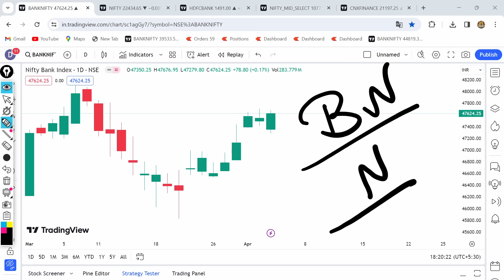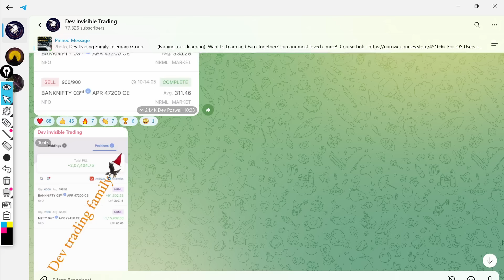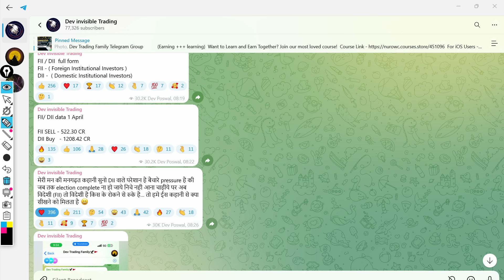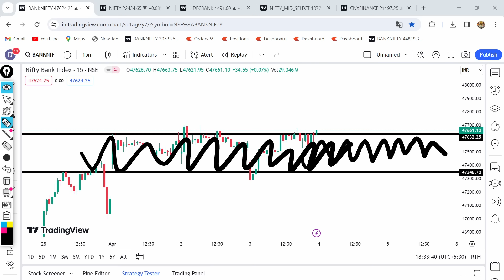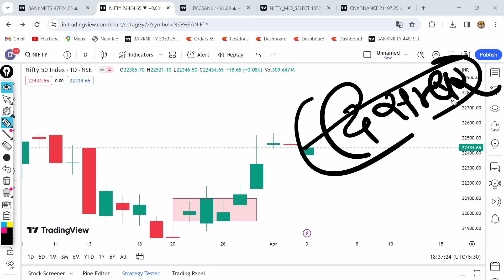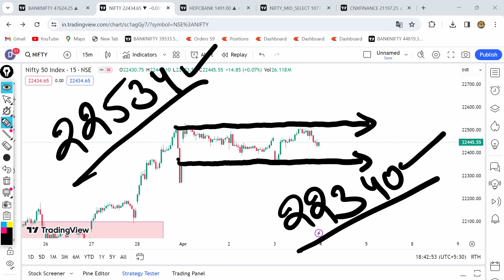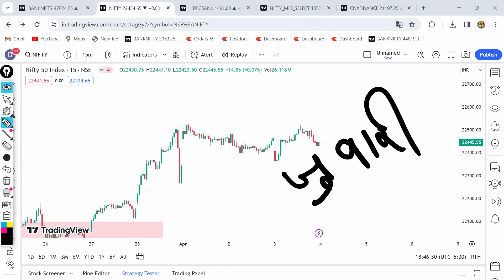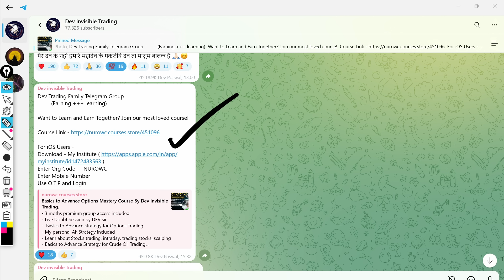NIFTY EXPIRY special / Banknifty analysis and Nifty prediction for tomorrow / 4 April Thursday 2024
NIFTY EXPIRY special / Banknifty analysis and Nifty prediction for tomorrow / 4 April Thursday 2024 / tomorrow market prediction / option trading

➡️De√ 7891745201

➡️Strategy links--

➡️Invest and trade with Kite by Zerodha, India’s largest retail stockbroker. Open an account now.

Queries in vedio

Tomorrow market prediction 4 April Thursday 2024
NIFTY EXPIRY SPECIAL 4 April  Thursday
Nifty prediction for tomorrow
Nifty analysis EXPIRY for  4 April Thursday
Nifty banknifty analysis for tomorrow 4 April Thursday 2024
Nifty EXPIRY 4 April Thursday
Today nifty
Nifty gap up or gap down  4 April  2024 Thursday
Nifty target for tomorrow 4 April Thursday 2024
Nifty outlook for tomorrow
Nifty 50
Nifty weekly Analysis
Nifty today
Nifty future
Nifty 50 stocks
Nifty tomorrow forecast
Tomorrow share market up or down
Nifty prediction for next week
Will Nifty fall again tomorrow
Nifty 50 prediction today
Experts views on nifty
Nifty opening tomorrow
Morning nifty prediction
 4 April 2024 Thursday nifty prediction
Nifty weekly prediction  4 April  2024 Thursday

Bank Nifty prediction for tomorrow 4 April Thursday
Bank nifty prediction and key levels for 4 April  2024 Thursday
Bank nifty all time high setup
Bank nifty analysis and nifty prediction
Bank nifty gap up or gap down
Banknifty price
Banknifty today live update
Banknifty chart
Weekly chart trading strategy

Fin nifty analysis for  4 April Thursday 2024
FIN nifty next day outlook  4 April 2024 Thursday
FIN nifty tomorrow analysis

Sensex prediction  4 April  2024 Thursday
Sensex key levels
Sensex prediction for  4 April Thursday

Midcap nifty tomorrow analysis
Weekly Analysis for nifty and bank nifty
Weekly key levels for nifty and bank nifty
Nifty prediction for Weekly chart
Bank Nifty analysis for weekly chart
Market prediction 4 April  2024 Thursday
Midcap nifty prediction for tomorrow 4 April  Thursday 2024
Options buying nifty prediction 4 April  Thursday
Will market go up or down tomorrow
Which stock is best for tomorrow
Today market open
hero zero jackpot  4 April Thursday 2024
Zero hero intraday call
Key levels for tomorrow market
Options trading key levels
Dev invisible trading tomorrow market prediction 4 April Thursday
Profitable Candlestick Pattern Inside Candle Pattern strategy Price Action Pattern Price Action Trading strategy and Candlestick Patterns for Beginners Intraday Trading in Nifty and Bank Nifty  Strategy for Beginners  How to make consistent Profits with Bank nifty Nifty Sensex Midcapnifty Commodity  Best time frame for intraday options trading  Trading in side ways market by scalping strategy  High returns and low risk special expiry jackpot strategy  Stocks options and stocks long term investment  Future and options trading with high returns and minimal stop loss  Live trading and trading shorts vedios Bank nifty and nifty intrady powerful strategy for options buyers How to make consistent profits